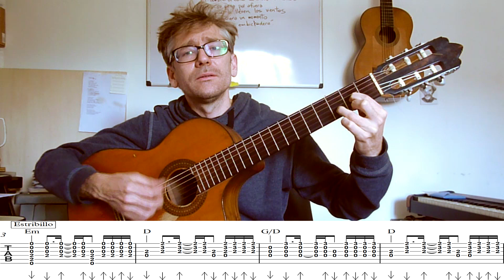Canciones fáciles - Himno de mi corazón - Como tocar en la guitarra.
Acá vas a encontrar una explcación simple para tocar "Himno de mi corazón" en la guitarra. Este cideo apunta a aquellos que recien están empezando a tocar sus primeras canciones en este instrumento.

Pueden dejar cometarios y sugerencias.